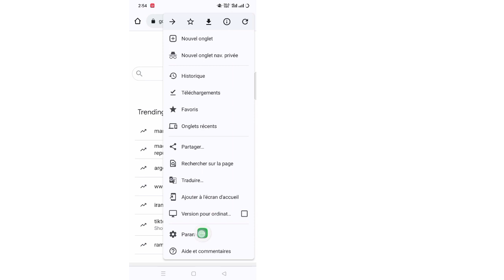Comment désactiver le bloqueur de publicités dans Google Chrome (2023)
Comment désactiver le bloqueur de publicités dans Google Chrome (2023) Désactiver le bloqueur de publicités Chrome

Dans cette vidéo, vous apprendrez comment désactiver le bloqueur de publicités dans Google Chrome (2023). Regardez cette vidéo complète et apprenez.  Désactiver le bloqueur de publicités Google Chrome sur mobile Suivez toutes les étapes sans sauter.  C'est une méthode de processus simple et nouvelle.
Comment désactiver le bloqueur de publicités dans Google Chrome pour apprendre. Suivez les instructions à l'écran